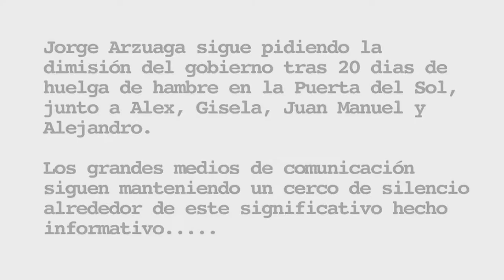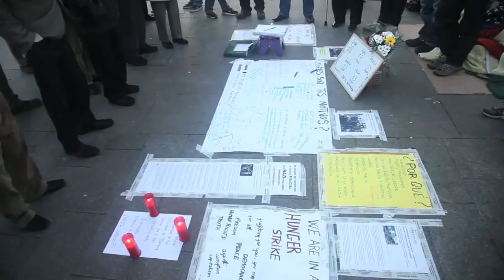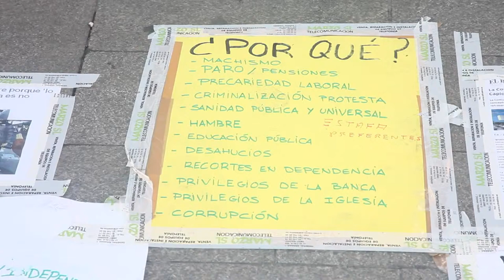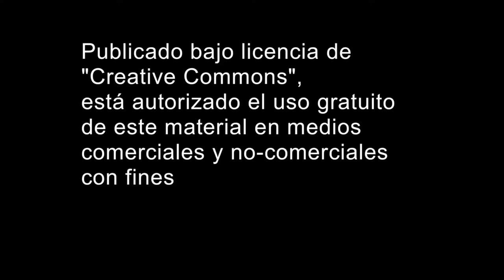20 dias en huelga de hambre y contando, Jorge Arzuaga,1